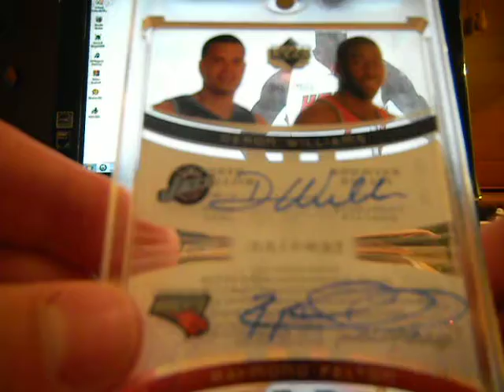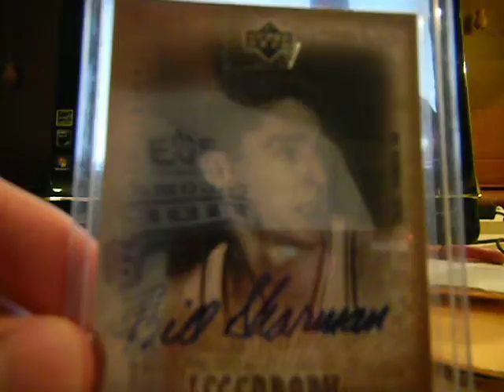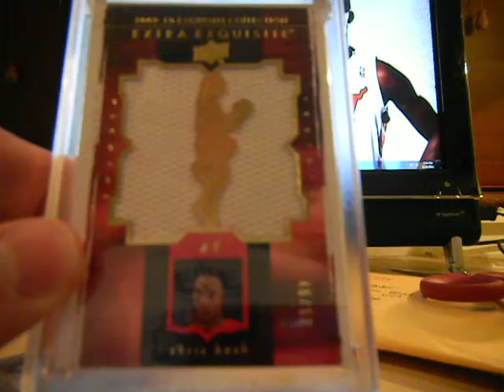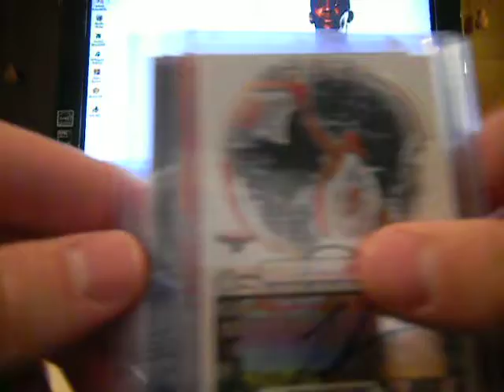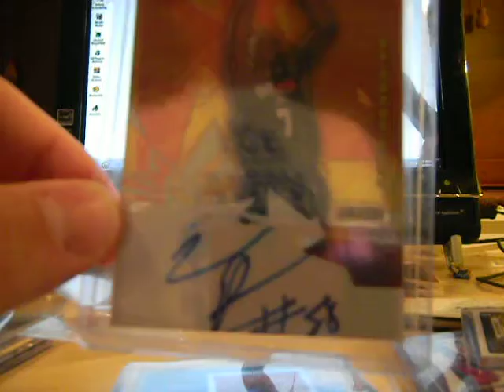MAILDAY! TBLAZERS50 Z-BO PLUS PANINI FREE GROUP BREAK IDEAS!!